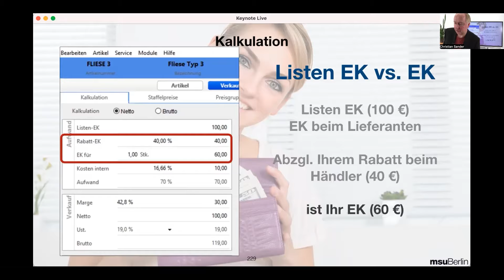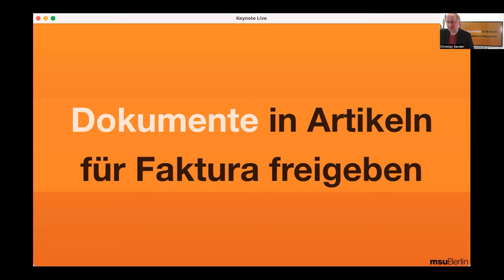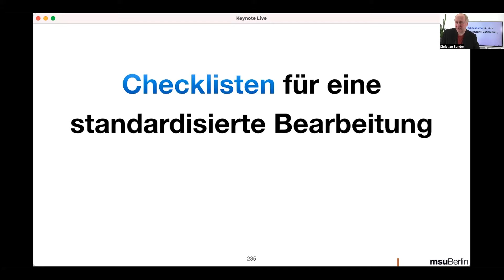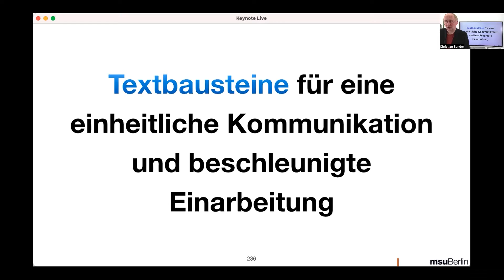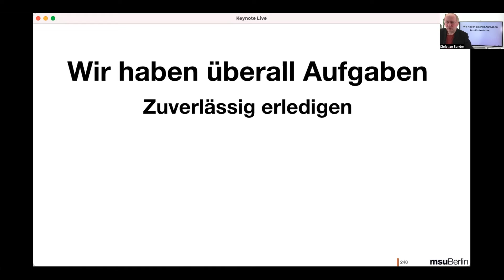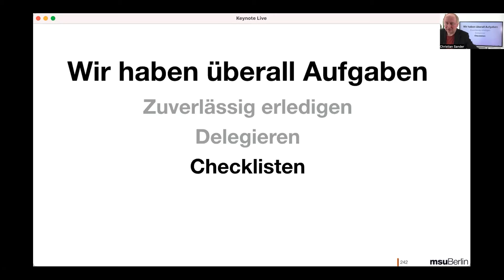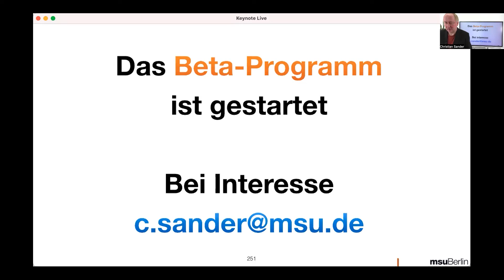Team | Profitabel kalkulieren | Dokumente | Checklisten | Aufgaben | Arbeitszeiterfassung | Mac & PC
Wie kann ich mein Team und die Kommunikation nach außen und innen vereinheitlichen? Mehr erfahren

Wo finden die Mitarbeiter schnell im CRM alle Informationen zur Kalkulation?
Wo finden wir Datenblätter und Prospekte für die Angebote?
- Dokumente in Artikeln für Faktura freigeben
- Checklisten für eine standardisierte Bearbeitung
- Textbausteine für eine einheitliche Kommunikation und beschleunigte Einarbeitung
Projekte und Aufgaben wenn mehrere Mitarbeiter beteiligt sind.

00:00 Zusammenarbeit im Team
00:10 Profitabel kalkulieren
Das Erste ist profitabel kalkulieren. Das ist extrem wichtig. Wenn ich ein Angebot schreibe.
00:20 Einkauf Rabatt Marge
Wir können noch mal interne Kosten, die wir haben, in der Kalkulation draufschlagen.
01:38 Dokumente für den Verkauf freigeben
In den Artikeln Dokumente für den Verkauf, für den Vertrieb freigeben. Die meisten Leute fragen erst mal: „Was ist denn das?“. Ja, wir haben Prospekte, wir haben Datenblätter, das hat jeder und jeder Vertriebler sammelt Prospekte, sammelt Datenblätter in irgendwelchen uralt Datenblätter, die auf letzten oder schon vor drei Jahren, die dann an Kunden rausgehen, weil er hat nichts besseres. Prospekte, Datenblätter werden zentral gepflegt, einmal über das Artikel- Leistungsverzeichnis und dann greifen alle Vertriebler auf diese Datenblätter zu, auf diese Kundenunterlagen einheitlich zu.
01:50 Prospekte Datenblätter … Kundenunterlagen zentral pflegen
02:10 Checklisten und Textbausteine
02:43 Projekte, Termine und Aufgaben
02:51 Nie wieder gelbe Zettel - Aufgaben zuverlässig erledigen
03:51 Monsterfreie Arbeits-Zeiterfassung
04:05 Stechuhr
04:26 Anwesenheit, Krankheit & Urlaub

Referent: Christian Sander, Gründer und Inhaber von msuBerlln

msuLösungen für Selbständige, Handwerk, Dienstleister und Handel zur Zusammenarbeit im Team:

• Rechnungssoftware mit Checklisten, Aufgaben und Arbeitszeiterfassung
- Die Praktische - activeFaktura - Mac, PC einfacher und entspannter Rechnungen schreiben und Zahlungen abhaken

- Der Beliebte - activeDienstleister - Mac, PC Auftragssoftware mit Angebot, Auftrag und Rechnung und zum Zeiten erfassen und abrechnen

- Der Organisator - DerDienstleister (PC und Mac Auftragsverwaltung) um stets den Überblick zu behalten, denn jeder einzelne Verkaufsvorgang wird von der Akquise bis zur Zahlung in digitalen Akten zusammengefasst: